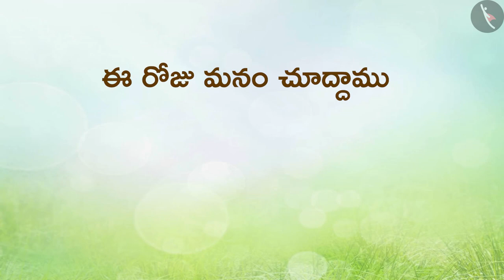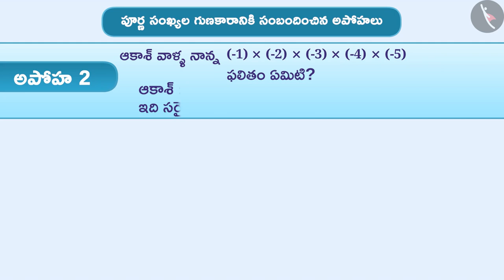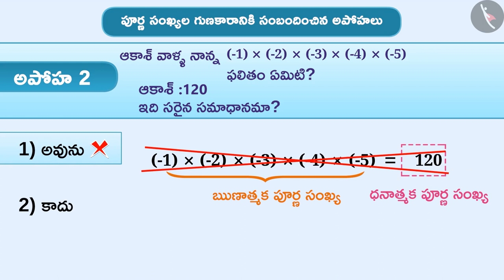పూర్ణ సంఖ్యల గుణకారం|Part 3/3|Multiplication of Integers|Telugu|Class 7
"పూర్ణ సంఖ్యల గుణకారం|Part 3/3|Multiplication of Integers|Telugu|Class 7 | పూర్ణ సంఖ్యలు | कक्षा 7 | NCERT | పూర్ణ సంఖ్యలు

Commutative Property of Integers | Integers | Grade 7 | NCERT | Integers

Welcome to part 3 of Multiplication of Integers. In this video, we will discuss various misconceptions and/or common errors related to Multiplication of Integers.